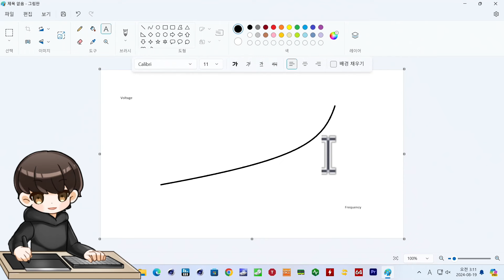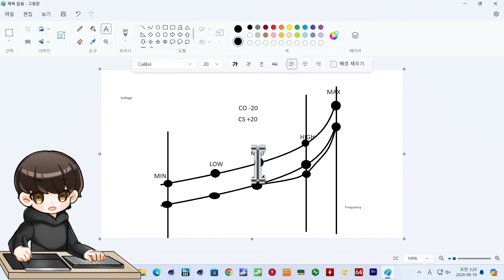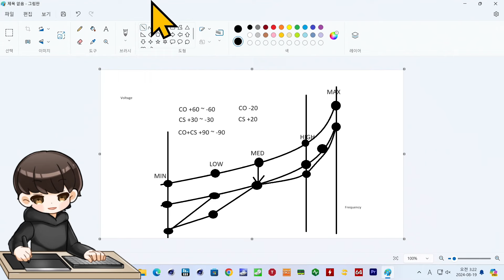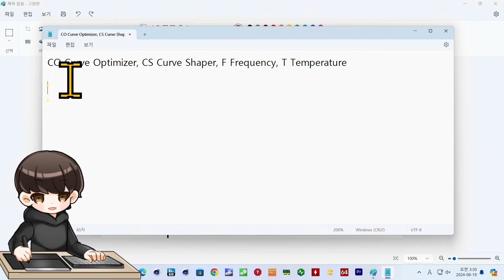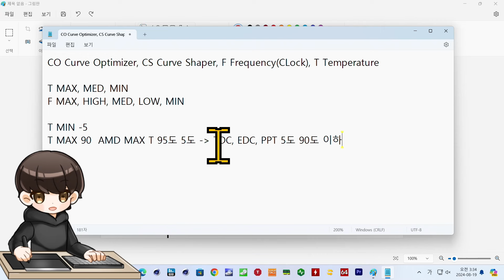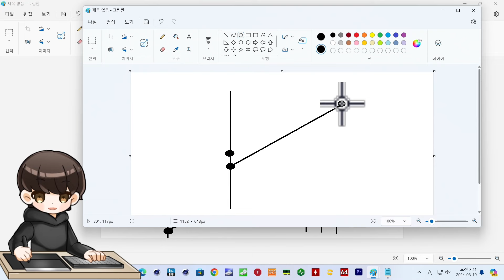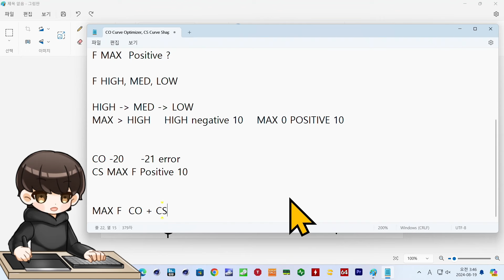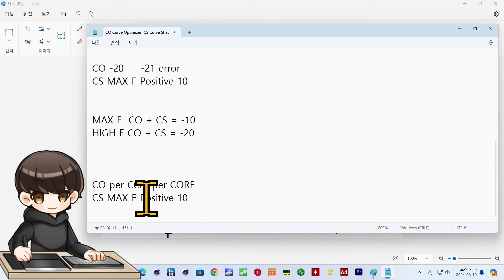AMD New PBO !! Curve Shaper 를 배워보자 (이론편)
사실 안 쉽습니다